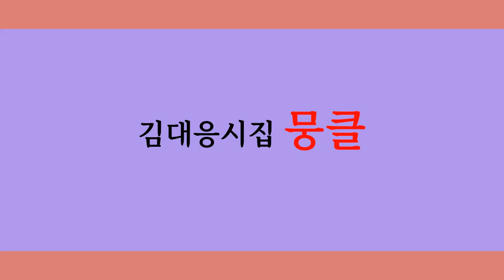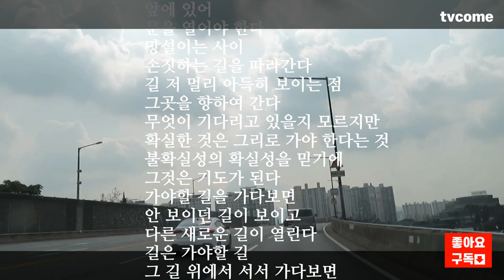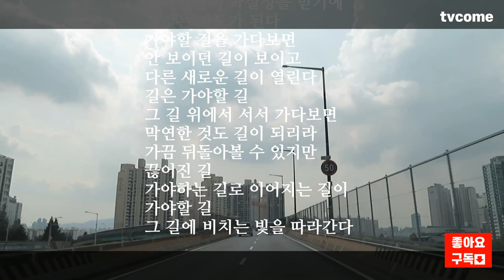김대응시집 뭉클 중에서 한 편의 시_18 불확실성의 가야할 길